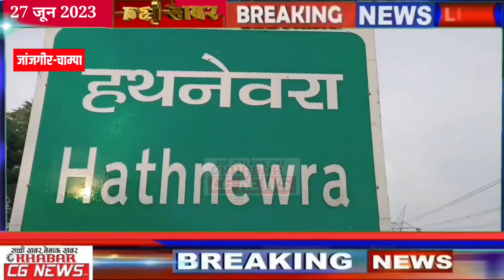Champa Big Accident : दो बाइक में जबरदस्त टक्कर, हादसे में डॉक्टर की मौत, 3 लोग घायल